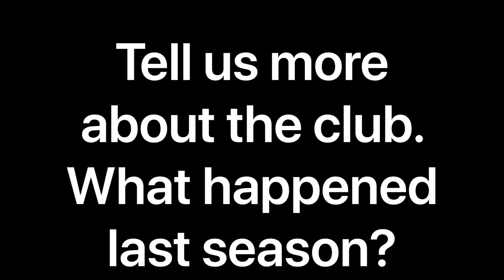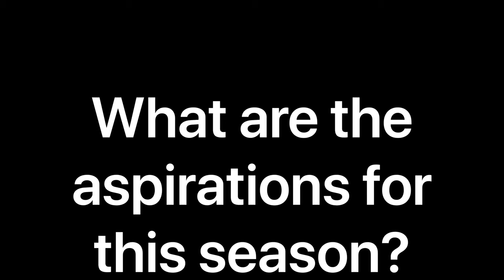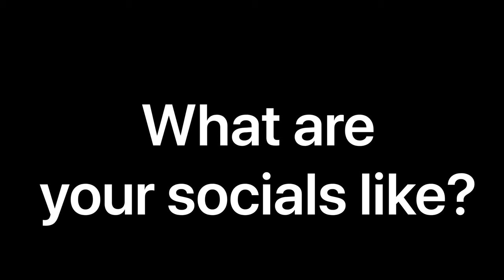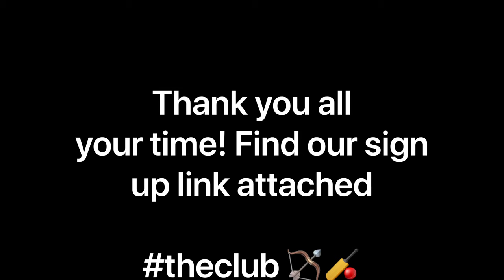Cardiff Met Womens Welcome video 2020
Virtual freshers fayre video